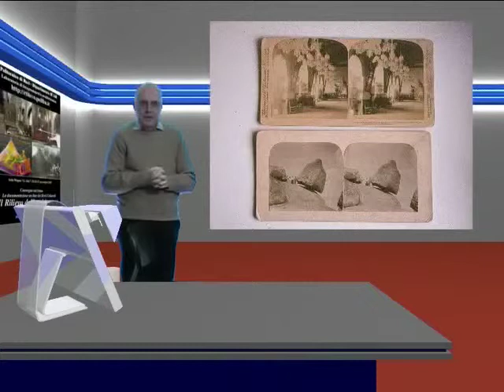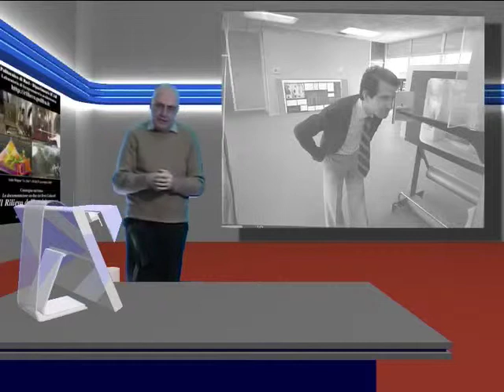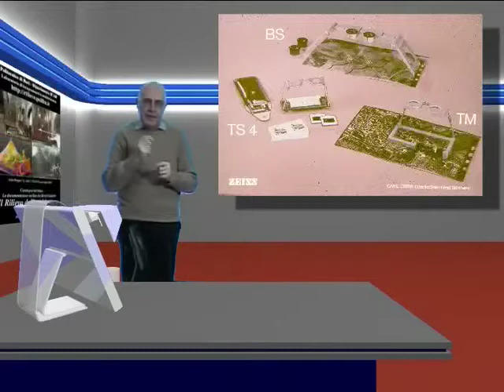4.2 - Fotogrammetria Architettonica: la stereoscopia naturale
2ª parte del DVD sul tema 'la fotografia stereo'. Lezioni on-line del corso di Rilievo dell'architettura svolto, nell'a.a. 2005/06, presso il Laboratorio di Fotogrammetria architettonica del Politecnico di Bari. Sito web